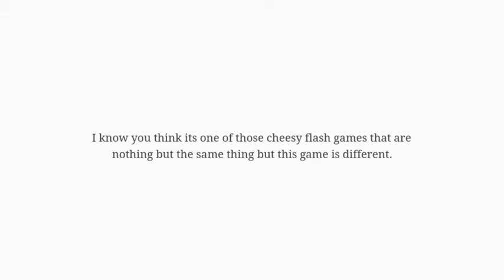Fortnite for chrome Surviv.io Battle Royale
This game is played by thousands everyday, and is growing rapidly. Enjoy the video and the game!

Find it here  surviv.io